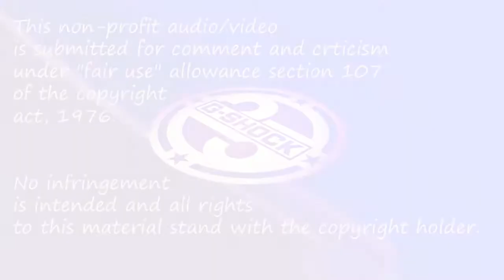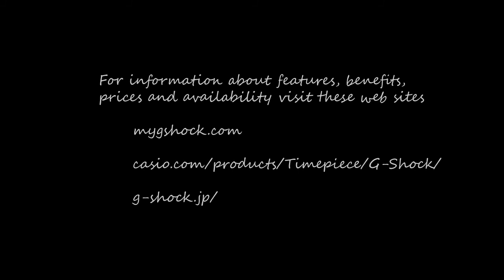G-Shock Collectibles - Japanese. Collaborations, & Ltd Editions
Collectible G-Shock watch editions - American and Japanese models. Limited production editions, collaborations, apparel and toys. Detailed dial views of some recent future collectibles - for collectors,

Descriptions and prices are deliberately omitted at the suggestion of a number of my viewers - instead, there are links (above) to the Casio sites (American & Japanese), and my favorite blogger, where features, benefits and prices can be seen. It has been pointed out to me that  the buyers of G-Shock watches are generally more interested in the visual aesthetics than the minutia.

The pace of this video is stepped up to keep it from being boring. Use your pause button to freeze frames that you want to examine more closely. Some of the most popular G-Shock models are not included in this video since I covered them in previous G-Shock Guides - please visit my channel for a list of all my videos.

@BIGeazyEyE - Miguel Ayako is a designer who publishes concepts on the Behance dot net site. I have not found any information that specifically confirms which of his designs have been editioned, so I would suggest that you visit the aforementioned site and perhaps email him with your question. Also, it might be helpful to visit watchuseek dot com (forum 17) and mygshock dot com for G-Shock information - they are the largest G-Shock specific blogs.

To the fans, dealers, manufacturers, designers, and bloggers of the G-Shock products, I gratefully acknowledge your commitment to the line. These videos belong to you. I make no claim of ownership of the graphics and I claim  no copyright on these works; feel free to embed and link to them as you please.

My rates are very low. I can work with any product or service.

Meta Atmos Bape Bathing Ape aw awg dw g001 g300 g800 g6900 g7710 globe gls gs1100 gs 1300 gs1400 gw gw3000 gwm gwf jason mtg mrg ayako subcrew 5600 frogmen riseman mudman gulfman master godzilla surf brooklyn circus foundation green panda iced play cloth silus in4mation ultraman MHL